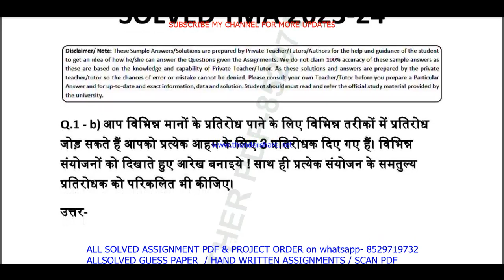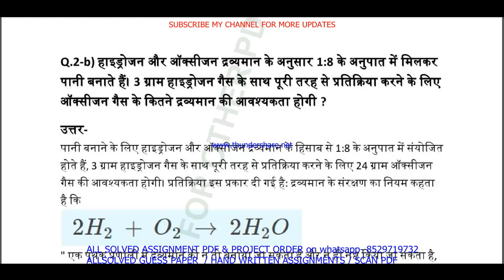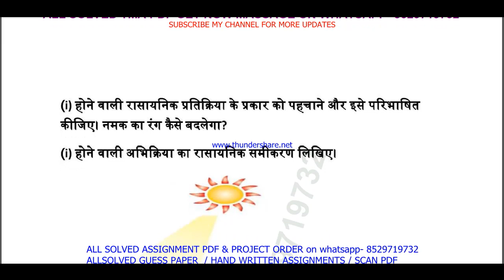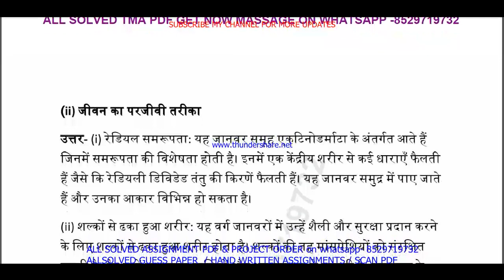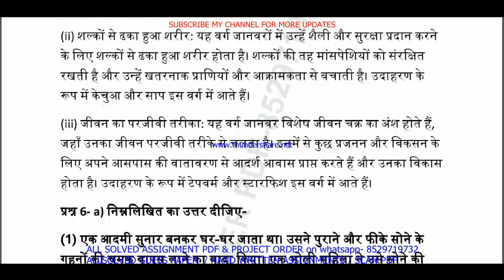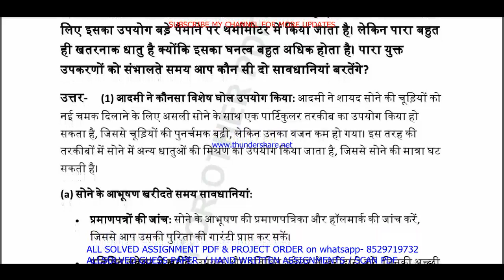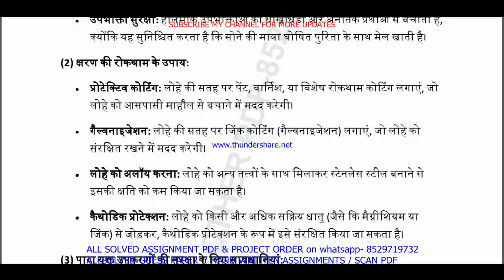nios Science 212 tma solved 2023-24 class 10 in Hindi | nios Science 212 solved assignment 2024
NIOS SERVICE
1- SOLVED ASSIGNMENT TMA TYPING PDF,

nios Science 212 tma solved 2023-24 class 10 in Hindi | nios Science 212 solved assignment 2024 in Hindi

 TUTOR MARK ASSIGNMENT | T.M.A | 2023-24 | NIOS | SECONDARY | Science (212) | FULLY SOLVED

nios Science 212 assignment solved 2024 in Hindi,
nios Science 212 tma solved 2024 in Hindi,
Science 212,
Science212 in Hindi,
nios tma solved 2023-24 class 10 Science 212 in Hindi,
nios Science tma solved assignment 2023-24 in Hindi,
212 nios tma 2023-24 in Hindi,
nios tma solved 2023-24 class 10 Science,
10th Science tma 2024 in Hindi,
nios Science tma 2024,
Science 212 tma solved for 10th 2024,
10th Science tma,
nios Science tma answers in Hindi,
nios class 10 Science tma solved 2023-24 in Hindi,
nios class 10 Science solved tma 2023-24,
nios class 10 Science solved assignment 2023-24 in Hindi,

nios Science tma solved 2023-24 class 10,
nios Science tma solved 2023-24,
10th nios Science solved tma Hindi,
nios Science tma solved in Hindi,
nios Science tma, nios Science tma 2024,
nios Science 212 tma solved for 10th 2024,
nios Science class 10,
nios Science class 10 in Hindi,
nios Science tma 2023-24,
Science 212 solved assignment,
Science 212,
Science212,
Science 212 solved assignment 2023-24,
Science 212 assignment 2023-24,
Science 212 assignment 2023-24 in Hindi,
Science 212 solved assignment in Hindi,
Science - 212 solved assignment in Hindi 2023-24,
Science-212 solved assignment 2023-24 in Hindi,
nios Science-212,
Science 212 solved assignment 2024,
Science 212 assignment 2024,
Science 212 assignment 2024 in Hindi,
Science 212 nios assignment,
nios Science 212 solved assignment,
Science-212 solved assignment 2024 in Hindi,
10 nios Science solve tma 2023-24,